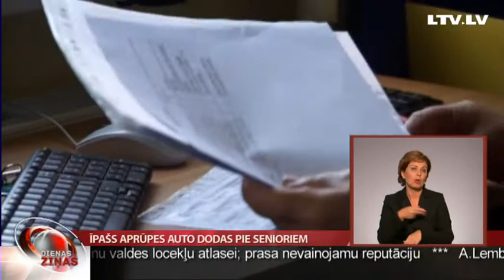Īpašs aprūpes auto dodas pie senioriem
Lielākais gandarījums ir cilvēku paldies – tā par savu darbu saka Latvijas Samariešu apvienības Skrundas nodaļas darbinieces. Jau trīs mēnešus pie vientuļajiem senioriem dodas īpaši aprīkots auto, kurā ir viss nepieciešamais, lai aprūpētu cilvēku viņa dzīves vietā.   Līdzi izbraukuma brigādei devās Skrundas televīzija.